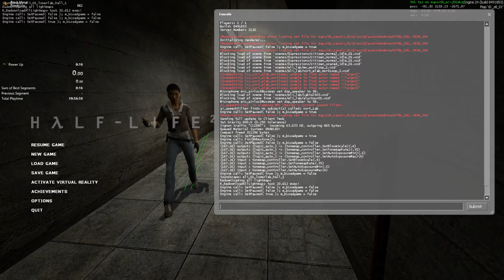As fast as ramp teleport Alyx Eli 01 Strat (Steampipe)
When Alyx is on the 2nd to last line, run to the ravenholm hallway trigger. When she starts running to you, run to the keypad. Saveload pause as normal to prevent her going back. Cutscene starts later so the chance of her opening the door and then not going in is pretty much impossible (so more consistent)

+ Removes inconsistency of alyx moving backwards before getting into the hatch
+ as fast or even faster (~0.5s) than ramp teleport (compared to dirtch)
- Can't do final teleport on alyx or else she will go too far
- Can't be done on 5135 (Afaik)